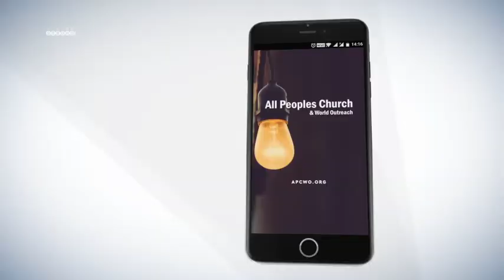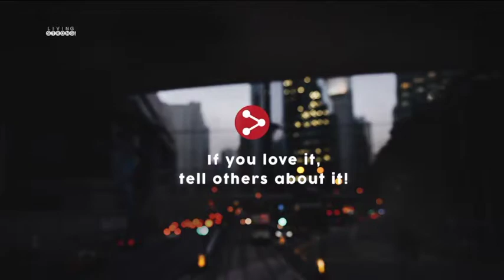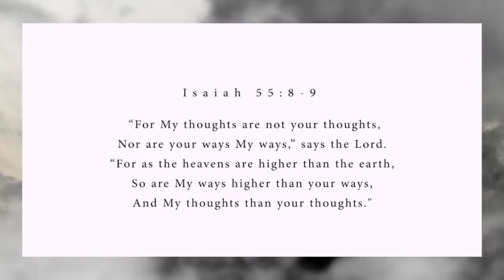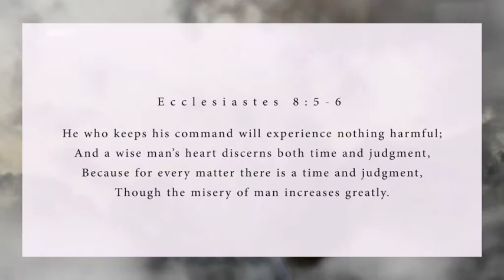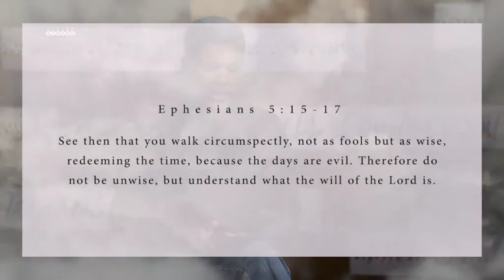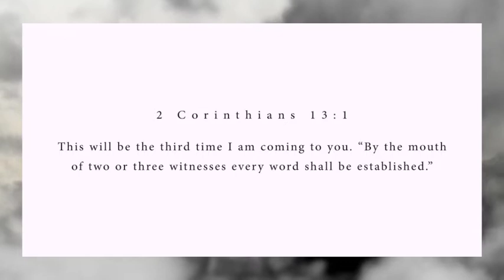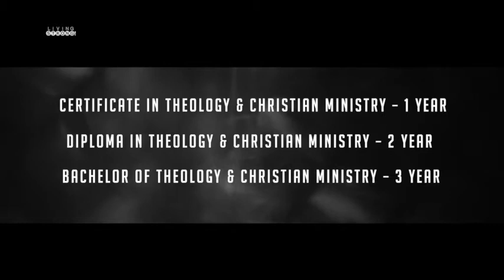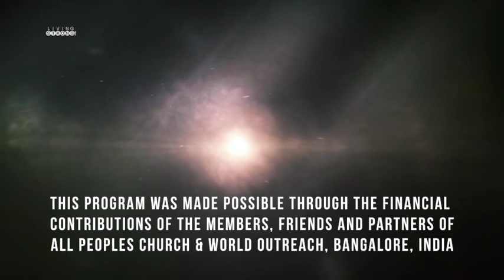Receiving God's Guidance - Putting It All Together - Living Strong | Ashish Raichur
God has promised to bless us, give us wisdom and guidance. Walking by faith in God, along with walking with wisdom must also be coupled determination, an unwillingness to give up, a relentless pursuit of what God has assigned for our lives, a tenacious hold on the goal we are seeking to accomplish, a resolve that we will not quit.

For this episode's audio, series archives and other FREE resources, please visit our our online Sunday Church service live stream every Sunday at 10:30am (Indian Time, GMT+5:30). Spirit filled, anointed worship, Word and ministry for healing, miracles and deliverance.